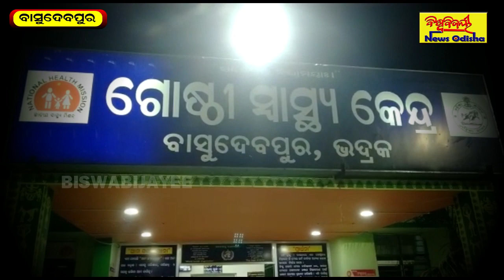ସାପ କାମୁଡ଼ାରେ ମୃତ୍ୟୁ | Basudevpur